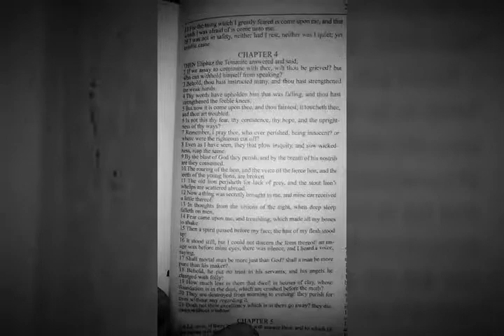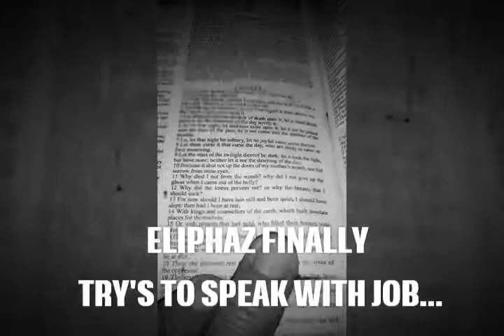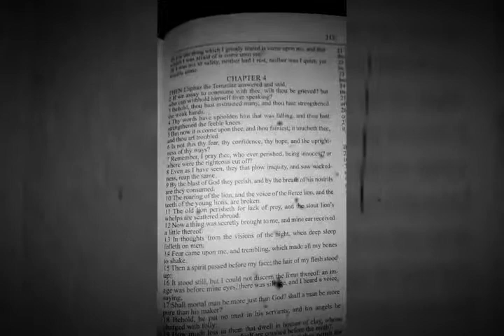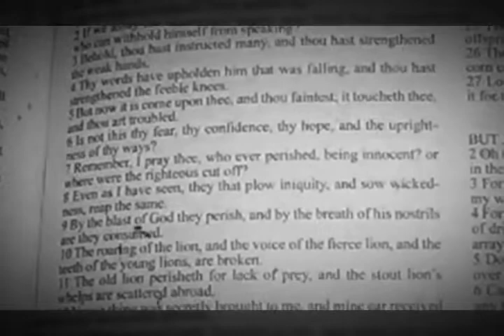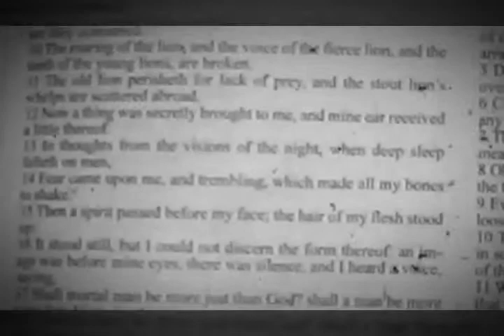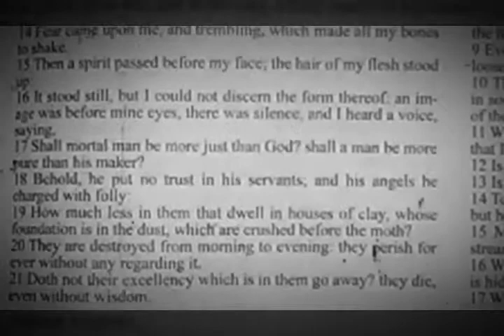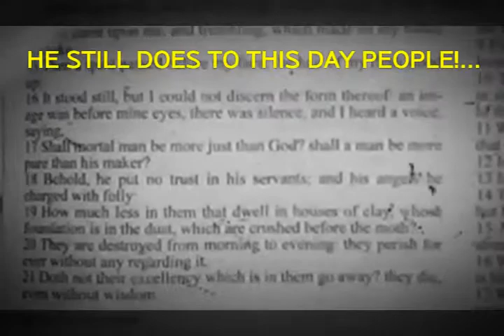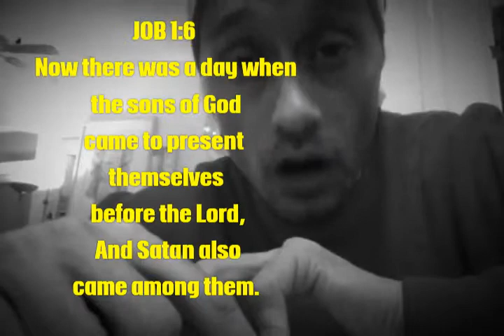Demons Riding You. PART 4 THE OCCURRENCE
Part 4 Talkumentary into Sleep Paralysis(Bible Session)